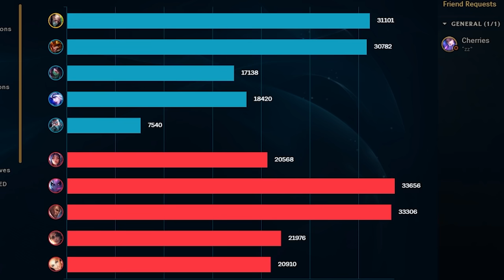They call me THE SHUTDOWN MASTER!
Thumbnail by Yoshi
Outro by Lycking